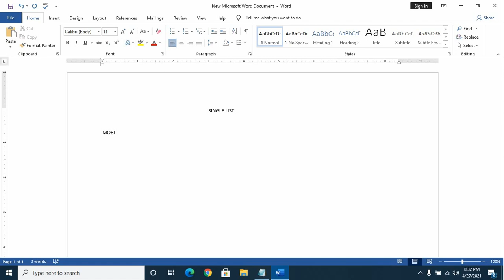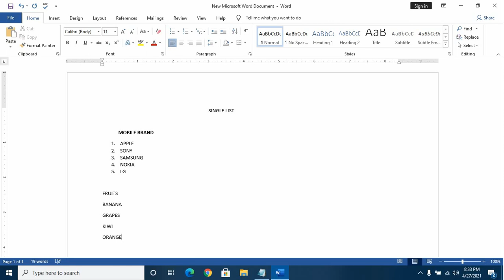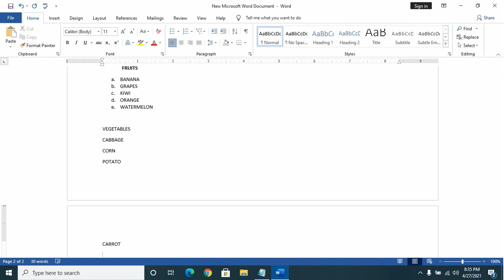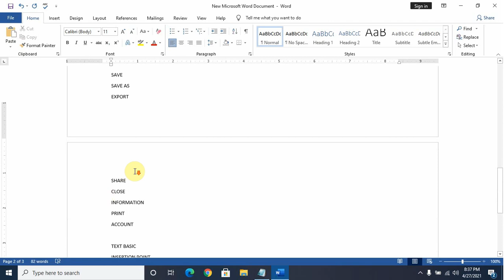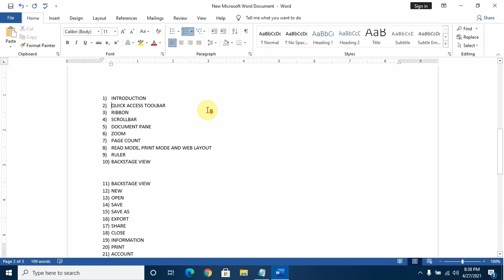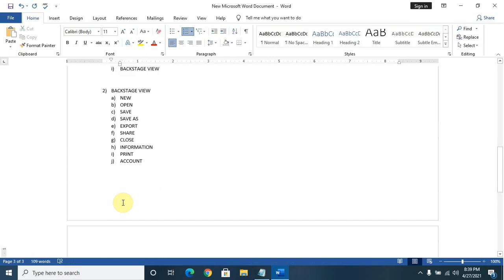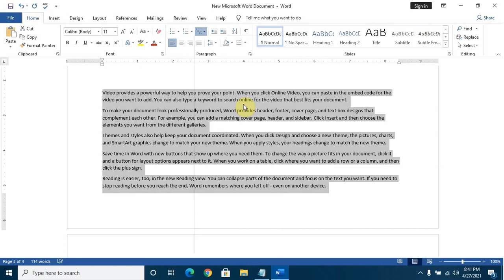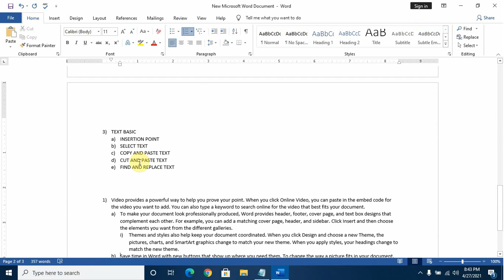List In MS WORD?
In these video you will learn how to make list or Bullet list in MS WORD.

list of link of my other MS WORD 2016 tutorial